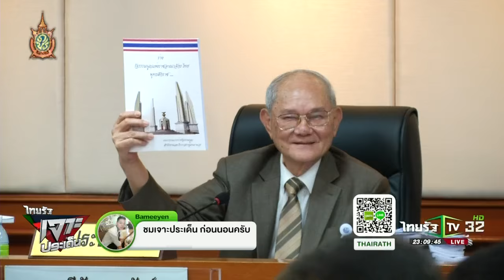นปช.จี้กสม.แสดงบทบาทหลังถูกคุกคาม | 23-06-59 | ไทยรัฐเจาะประเด็น | ThairathTV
แกนนำนปช.ทั้งนายจตุพร พรหมพันธ์ และนายณัฐวุฒิ  ใสยเกื้อเข้ายื่นหนังสือถึงคณะกรรมการสิทธิมนุษยชนแห่งชาติเพื่อขอให้แสดงจุดยืนต่อการขัดขวางสิทธิเสรีภาพประชาชนในการแสดงความคิดเห็นเกี่ยวกับการออกเสียงประชามติ รวมทั้งกรณีที่ฝ่ายรัฐไม่อนุญาตให้ตั้งศูนย์ปราบโกงประชามติของ นปช. ทั้งที่ก่อนหน้านี้ ไม่ได้มีฝ่ายใดในรัฐบาลรวม ถึงกกต.ขัดข้อง แต่เปลี่ยนท่าทีก่อนการดำเนินการเปิดศูนย์เพียง 2 วัน

ด้านพันเอกวินธัย สุวารี โฆษก คสช. ยืนยันว่า การออกหมายเรียก 19 แกนนำ นปช.ให้มารับทราบข้อกล่าวหาฝ่าฝืนประกาศคำสั่งคสช.เป็นไปตามองค์ประกอบทางพฤติกรรมของกลุ่ม นปช. ที่รวมตัวแถลงข่าวเพื่อก่อตั้งศูนย์ปราบโกงประชามติ ซึ่งอาจเข้าข่าย ดำเนินกิจกรรมทางการเมืองทั้งนี้หากกลุ่มทางการเมืองจะทำหน้าที่เพื่อเป็นหูเป็นตาให้ภาครัฐสามารถทำได้ด้วยกลไกปกติด้วยการบอกกล่าวเจ้าหน้าที่หรือร้องทุกข์กับเจ้าพนักงาน

ขณะเดียวกันฝากเตือนให้ระมัดระวังการรวมตัวไปร้องเรียนในสถานที่ต่างๆ เพราะขณะนี้เริ่มมีคนมองว่าการกระทำดังกล่าวอาจเป็นไปในลักษณะเชิงสัญลักษณ์ เพื่อให้เป็นประเด็นทางการเมือง และอาจเข้าข่ายผิดกฎหมาย

ขณะที่นายสุเทพ เทือกสุบรรณ ประธานมูลนิธิมวลมหาประชาชนเพื่อประชาธิปไตย โพสต์ข้อความผ่านเฟสบุ๊ก ระบุว่าตั้งแต่วันพรุ่งนี้เป็นต้นไปจะถ่ายทอดสดอธิบายเนื้อหาของร่างรัฐธรรมนูญให้กับผู้ที่อาจไม่มีเวลาได้อ่าน ให้รับทราบข้อมูลที่ถูกต้อง คาดว่าจะใช้เวลาวันละประมาณ 5นาทีอธิบายในแต่ละประเด็น.